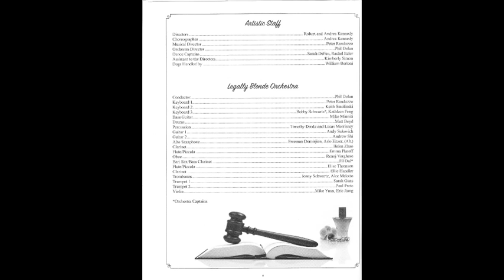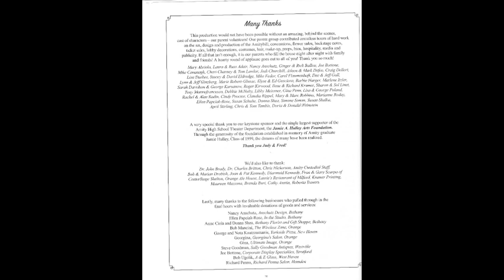Amity High School - Legally Blonde - Dress Rehearsal - Act II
Amity High School, Woodbridge, CT.   Dress Rehearsal.  May 10, 2012